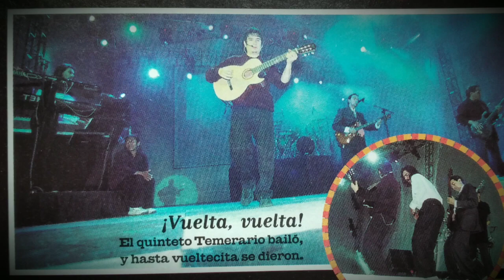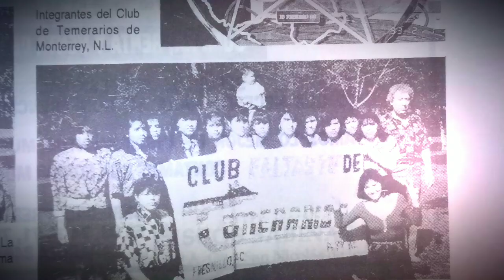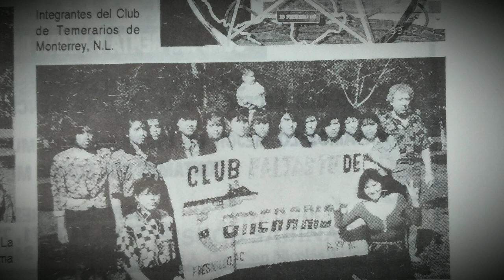Los Temerarios club de fans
Este y otros videos más ya están disponibles aquí en nuestro canal.

Créditos de la música ‎@MusicaSinCopyright00

Los audios, imágenes o vídeos de terceros aquí mostrados pueden tener derechos de autor por lo tanto les reconocemos el crédito